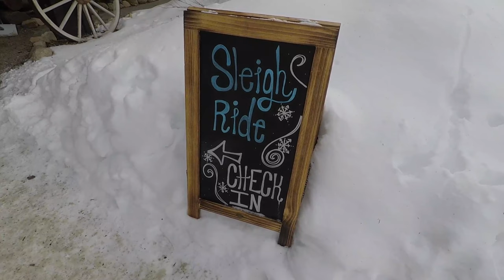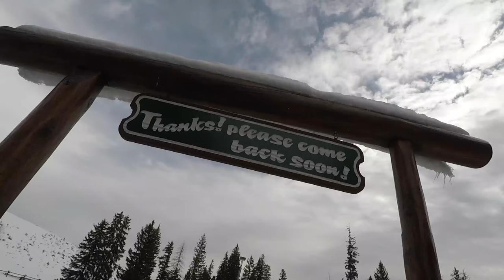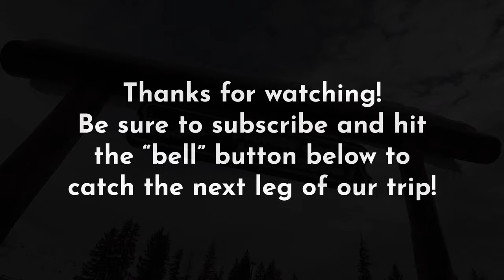Dog Sledding in Big Sky Montana!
Come along with us on our Big Sky dog sledding trip, where we spent half a day bouncing around the mountains with the cutest huskies you've ever seen!